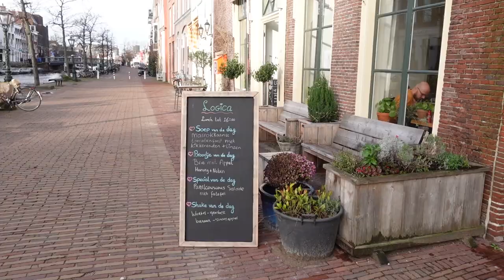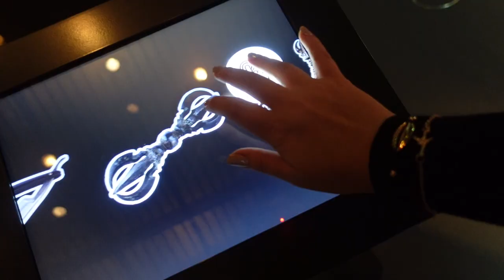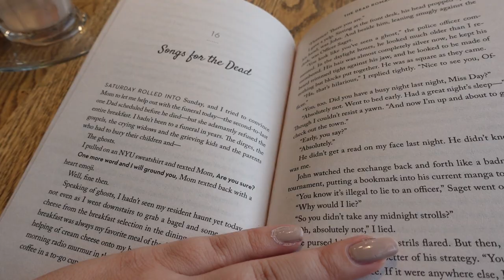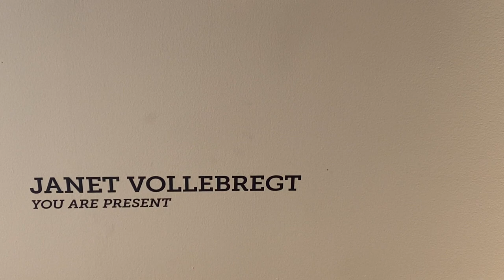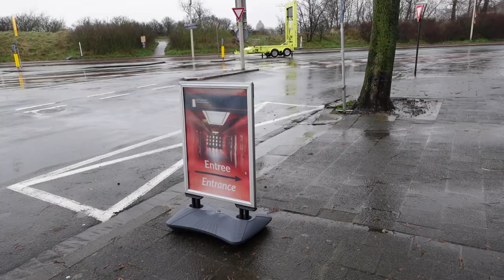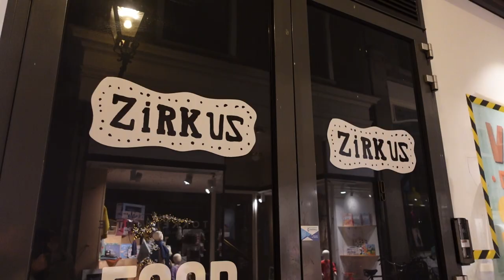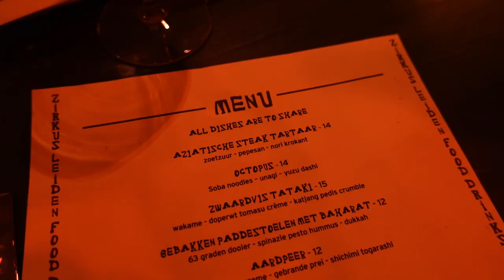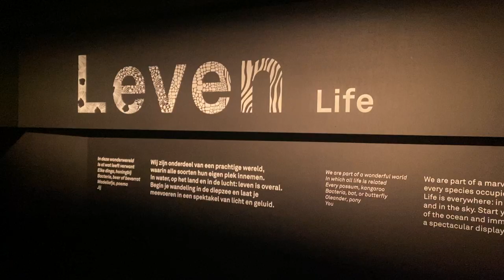Life in The Netherlands vlog 🌷 Visiting several museums in Leiden, WWII Prison & restaurants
This is a vlog from what I've been up to in January, as someone who lives abroad in The Netherlands. I have visited several museums (WWII prison, Naturalis biodiversity center, Volkenkunde & Lakenhal). Me and my boyfriend also went to a Greek restaurant in The Hague and me and my friends tried out the new rooftop restaurant in Leiden.

Time stamps:
0:00 - Intro
0:10 - Museums and cafés
7:26 - WWII prison & Greek restaurant
11:19 - Rooftop restaurant
14:35 - Naturalis